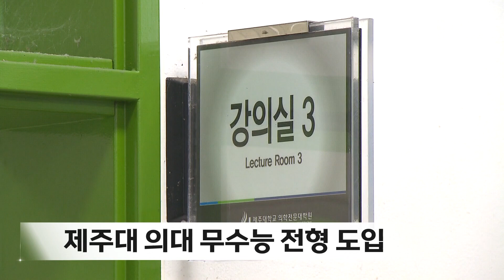제주대 의대 무수능 전형 도입